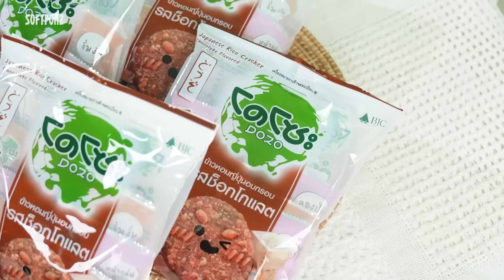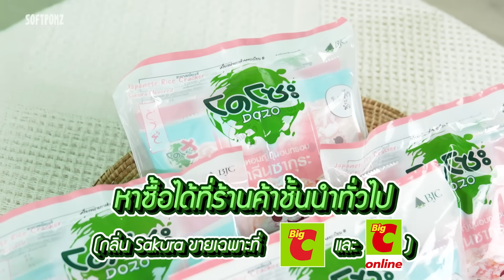ฉันคือใครในอนิเมะ 2023! ศึกนี้ปั่นกันยับบบ อะไรก็ไม่รู้ EP.72 ft.พี่ว่าน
กลับมาอีกครั้งกับเกมที่ทุกคนรอคอยกับเกม “ฉันคือใครในอนิเมะ”พร้อมแขกรับเชิญตัวตึง! พี่ว่าน ธนกฤต จากช่อง  @SoloistChannel
งานนี้บอกเลยว่าฮากระจาย เพราะปั่นกั๊นนนจนงงไปหม๊ดดดด~
ใครจะตอบได้ตอบไม่ได้ไปติดตามกันในคลิปได้เล้ย!!!

เติมเต็มความสนุก ด้วย โดโซะ ข้าวญี่ปุ่นอบกรอบ แน่นทุกหน้า อร่อยทุกรส กับรสชาติใหม่
🍘 รสสาหร่าย อร่อยเต็มคำกับสาหร่ายเน้น ๆ
🍫 รสช็อกโกแลต เข้มข้นโดนใจ
🌸 กลิ่นซากุระ หอมซากุระ สุดฟินนน

ดีทุกคำแบบนี้ไม่ลองไม่ได้แล้วววว อยากให้ทุกคนไปซื้อมากินตอนดู